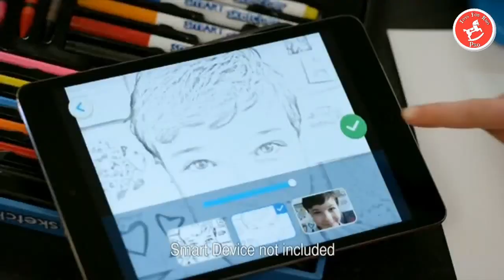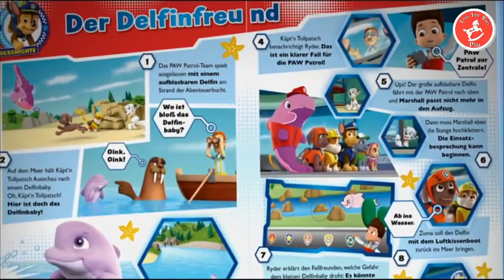# Ep 18 - Exciting Toy Ads Compilation | Top Toys of the Year @toysforkidspro1605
Dive into a world of excitement and discover the hottest toys of the season in our epic compilation. From top-rated action figures to interactive playsets, our video showcases the most sought-after toys that kids are loving right now. Whether you're a parent looking for the perfect gift or a toy enthusiast, this compilation promises to bring you joy and inspiration. Join us for a thrilling journey through the latest trends in toy commercials, packed with fun, laughter, and endless possibilities!"

Feel free to adjust the description to fit your specific content and style. Incorporating words like "ultimate," "hottest," "epic," "excitement," and "thrilling" can help attract viewers and enhance engagement with your toy ads compilations

We have everythong for example: LEGO. LEGOtoys Barbie Nintendo Funko Pop Squishmallows, Beyblades, Playmobil, Nerf Guns, Lego Ideas Tree House,

• EducationalToysForKidsr goals!